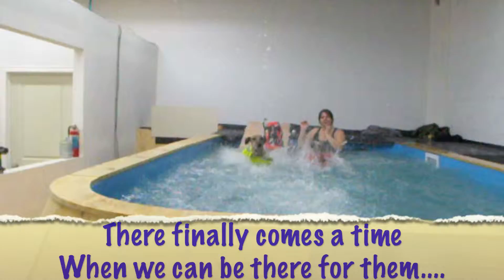Canine Wellness Commercial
Canine Wellness Centre